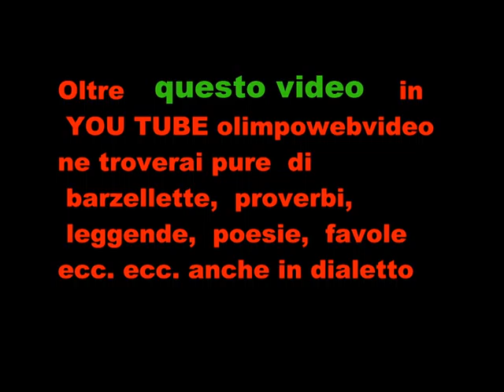PHINX A Music Ambria Festival 2011 file 605 4 ° video.wmv